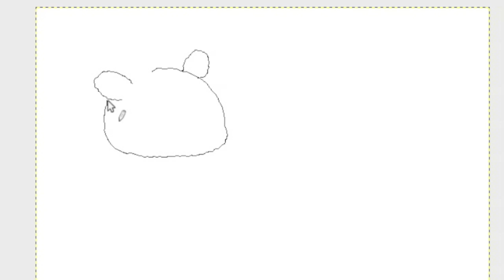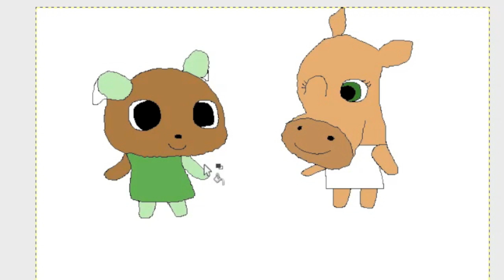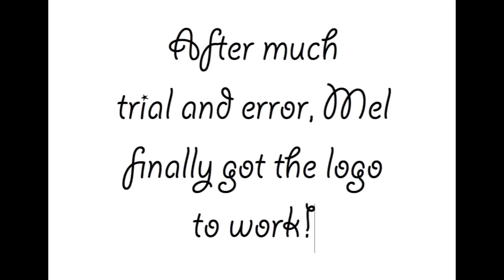Animals! - Animal Crossing Speed Art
Animal Crossing speed art.

Mibbs the giraffe and Mellie the Dog. Yay!
Please leave a like or something, you know.

Made with Gimp